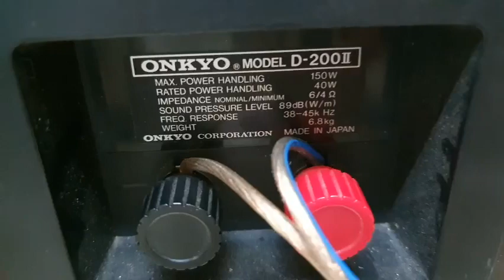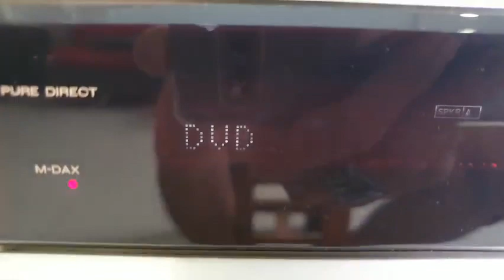Test loa Onkyo D200ii.. Made in JAPAN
📌 Kênh âm thanh : Đặng Duy Audio

🏠 71 Cây Keo - Tam Phú - Thủ Đức - TPHCM